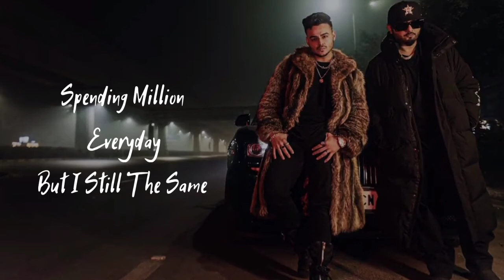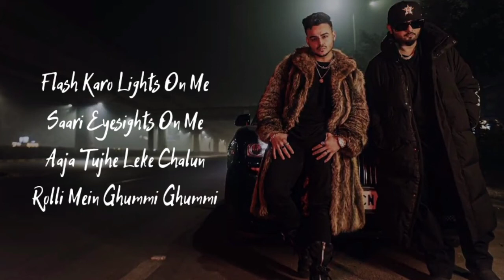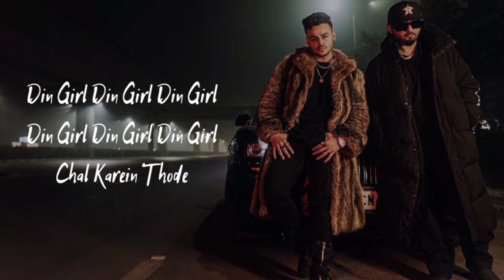Jingle Bell Song Lyrics Feat.Hommie Dilliwala , Yo Yo Honey Singh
Song: Jingle Bell
Singer: Yo Yo Honey Singh, Hommie Dilliwala
Lyrics: Yo Yo Honey Singh, Hommie Dilliwala
Music: Yo Yo Honey Singh

Money Fame Money Fame
Dirty Money Fame
Spending Million Everyday
But I Still The Same

Dirty Money Fame
Spending Million Everyday

Baby I’m Your Santa
Why Call A Gangsta
Main Toh Nahi Peeta
Bol Ke Peela Di Fanta

Mujhe Pyar Kare Dil Se
Hindustan Ki Janta
Apan Ko Ab Rab Se
Aur Kuch Nahi Mangta

Ghanti Baji!

Jingle Jingle Jingle
Jingle Jingle Jingle
Bas Aaj Ka
Din Girl Din Girl Din Girl

Chal Karein Thode
Sin Girl Sin Girl Sin Girl
Kyunki Tu Hai
Single Single Single
Single Single Single

Hommie, Hommie, Hommie!

Khao Peeo Hash Karo Mitron
Hash Karo Aish Karo
Hash Karo Mitron
Ek Zindagi Hai
Sab Cash Karo Mitron
Jo Bheede Uski
Dash Ki Dash Karo Mitron

Flash Karo Lights On Me
Saari Eyesights On Me
Aaja Tujhe Leke Chalun
Rolli Mein Ghummi Ghummi

Ghanti Baji!

Jingle Jingle Jingle
Jingle Jingle Jingle
Bas Aaj Ka

Chal Karein Thode
Kyunki Tu Hai
Single Single Single
Single Single Single

Kehnda Rap Rup Jeha Karda Ae
Munda Pattuaa Pattan Nu Firda Ae
Munda Pattuaa Pattan Nu

Put Your Drinks In The Air
Kyunki Karan Wah
Jivein Ghalib De Sher
Teri Saheli Ghoore
‘Coz I’m A Millionaire
Rann’a Saari Jaandi Aan
Karda Ni Care
Jatt Karda Ni Care

Kathe Ho Gaye Yaar Belli’s
Glass Vich Paayi Baileys
UK Toh Aayi Saheli’s
Aunty Naal Layi Police

Police Police Police Police Bhago
Yo Yo In The Club Sab Jaago

Ghanti Baji!

Jingle Jingle Jingle
Jingle Jingle Jingle
Bas Aaj Ka

Chal Karein Thode
Kyunki Tu Hai
Single Single Single
Single Single Single

3,4,5,6 Mujhe Chahiye Tera Sath
Saare Galat Kaamon Mein
Mere Dono Hi Hath
Aunty Police Bulake Nache
Police Ke Sath

Police Ke Sath

Dirty Money Fame
Spending Million Everyday

Hommie Dilliwala!

Dirty Money Fame
Spending Million Everyday